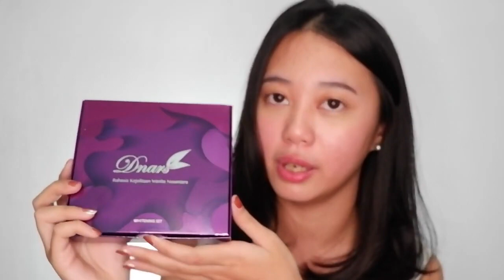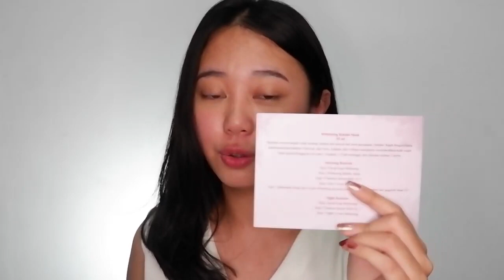WHITENING SKINCARE SERIES + BUBBLE MASK DNARS INDONESIA